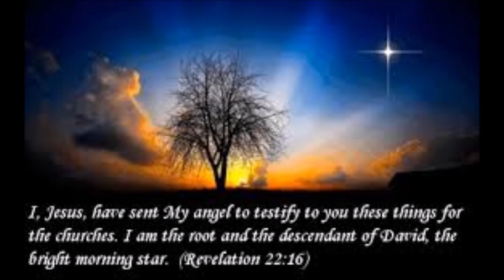PREACHERS ASSAULTED!!!! at DEMONIC DRUM CIRCLE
The persecution got intense as we entered the circle for the first time.  We were told by police that we could not use the bullhorn so we went into the circle to be heard.  After the assault the police gave us permission to use the bullhorn.